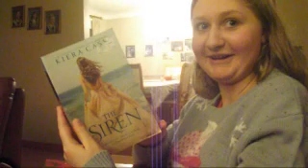WHY DID YOU GIVE ME UNDERWEAR?? 😝 | CHRISTMAS 2018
Our Christmas Eve and Christmas Morning Traditions! 🎄